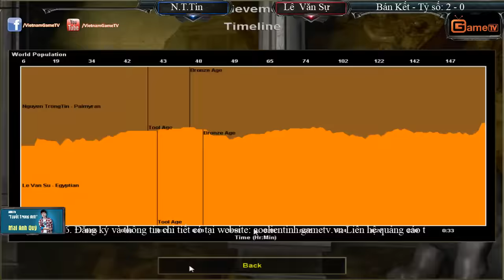AOE liên tỉnh Thanh Hóa Solo Random Nguyễn Trọng Tín vs Lê Văn Sự 09/04/2016 Trận 3